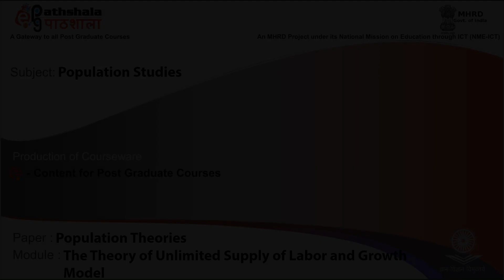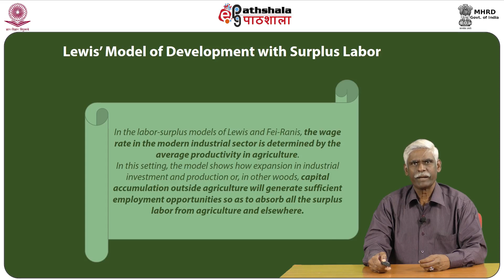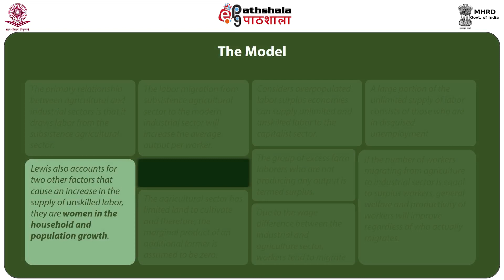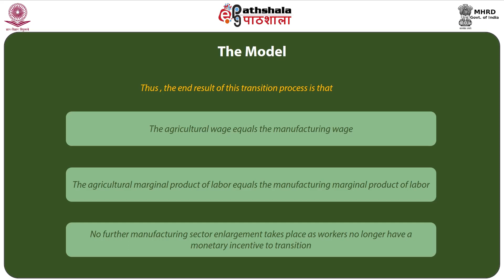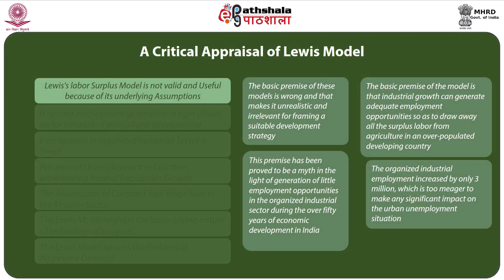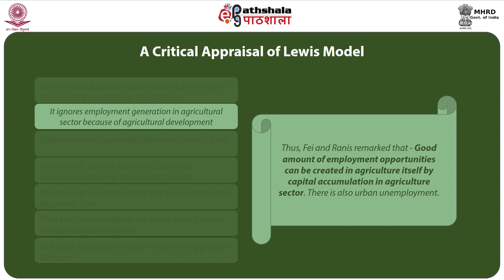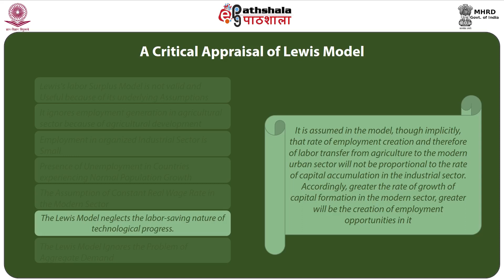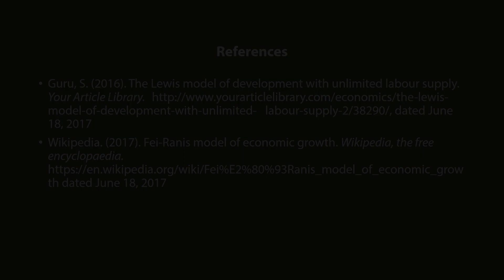M-19. The Theory of Unlimited Supply of Labor and Growth Model